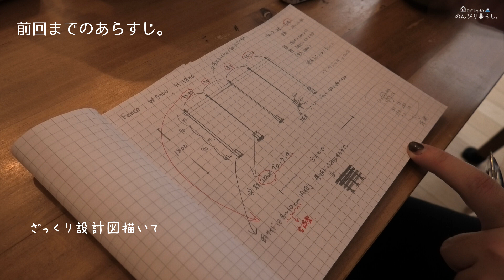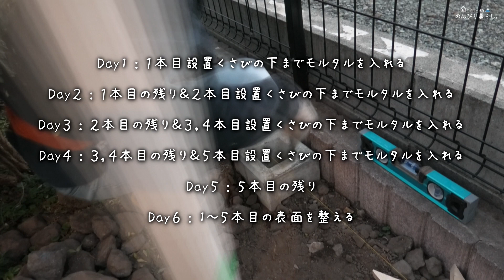DIY｜ウッドフェンス。 part4 支柱を立てる。人工木だからお手入れ楽ちん。強くてオシャレなフェンス作り｜のんびり暮らし。Mofu² Vlog040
のんびり暮らし。Mofu² Vlog No.040
📣エコウッドさんから「基礎ブロック」の正しい設置法教えて頂きました
こちら↑のページの下の方の「基礎ブロック」のところ読んでください(っ_ _)っ
私の設置方法は普通のウッドフェンスの方法を採用しています
人工木の場合は腐らないので
基礎ブロックは全て土中に埋めてしまって良いそうですヮ(ﾟдﾟ)ォ!

いつもマイペースなわが家の動画に
お付き合いくださりありがとうございます(:D)┓ﾍﾟｺ
よかったらゆっくりして行ってくださいね🍵🗻

インパクトドライバーでテーブルの脚とゲートの金具しかとめた事がない
電動ドライバーDIY超ど初心者がいきなりウッドフェンスを作るの巻。

今回はpart4
支柱を立てました
水平・垂直・面合わせを同時にやるのは
初心者には難易度高すぎて
かなり時間がかかりました
でものんびりゆっくりやったので
結構自画自賛出来る仕上がりになりました🤣

お庭に居る時間が増えてから人通りの少ない道沿いでも
メッシュフェンスだけでは意外とくつろげない事に気付いたので
目隠しフェンスを作ってみる事にしました。

今回の設置場所はやたら風が抜ける場所。
付近で台風の時ウッドゲートが破壊された過去があるので
フェンスブロックを使う基礎ありの頑丈なウッドフェンスにします。
使用する木材はメンテナンスが楽と言う噂の腐らない人工木。
質感は木だけれど木目がない事で感じてしまう人工っぽさ。
白を選べばその問題は全く問題に感じません。
塗料を塗る手間、乾かす時間、
定期的に塗りなおす手間などを考えたら人工木にして良かったです。

※こちらの動画はあくまで素人の趣味のDIYのVlogです
　間違っている方法が多々あるかもしれませんが一切責任は負いかねます

もふもふ家は🗻近辺にのんびりまったり生息しています👨‍👩‍👧🐾
なかなか進まないお庭のDIY、草花、日常の出来事などVlogにしています。
お庭は5年後くらいに素敵になっていますように🥺なペースです💦
のんびり見守って頂けたら嬉しいです∩(･ω･`;)∩

登場人(犬)物
　パパ(ちょっと天然な優しい大黒柱)
　ママ(動画撮影制作班)
　もふ子(口達者なマイペース園児)
　もふ君(あばれんボーイなミニチュアシュナウザー👶)

不定期更新です
ベル🔔して頂けると更新の際に通知がいきます。
コメント💭お待ちしております←とっても励みになります💪
庭とも🌳υ໒( ̿･ ᴥ ̿･ )ʋとも🐾etcお友だち大募集(:D)┓💕💕💕
御用の際はコメントかTwitterDMまでお願いいたします✉

🚸大きくなったもふ子に見て貰えたらなという視点での作成なので
お見苦しい所多々ありますことお許しください((｡´･ω･)｡´_ _))ﾍﾟｺ